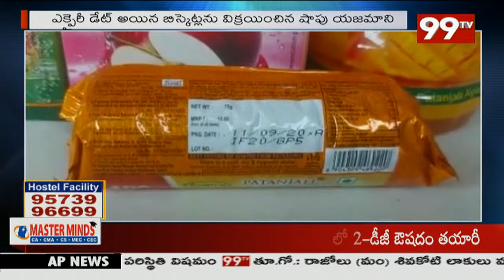రాజేంద్రనగర్ హైదెర్ గూడలో పతంజలి స్టోర్ ఓనర్ ప్రజల ప్రాణాలతో చెలగాటం | Rajendranagar | 99TV Telugu